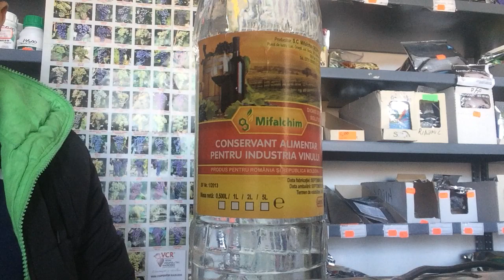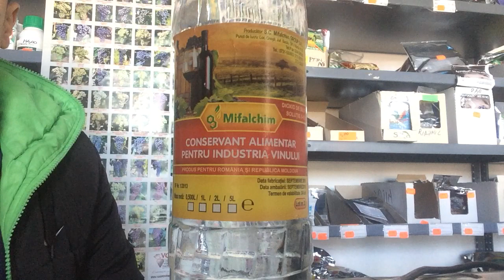Cum conservam vinul,cum prevenim casarea lui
Cum conservam vinul cu Dioxid de Sulf